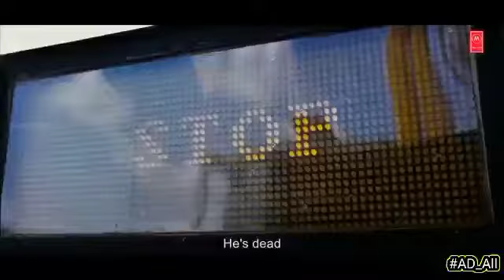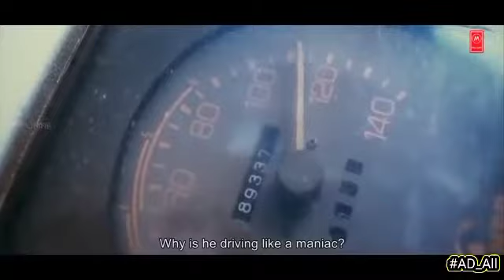Rab Na Kare Ke Ye Zindagi Kabhi Kisi Ko Daga De | Heart Broken Story New Hindi Sad Song 2022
Song: Rab Na Kare Ke Ye Zindagi Kabhi Kisi Ko Daga

Singer: Babbu Mann

Audio Credits: Eros Music

Video Credits: Aanend A., DP Movies

lovestoryRab Na Kare Ke Ye Zindagi Kabhi Kisi Ko Daga De | Heart Broken Love Story New Hindi Sad Song 2022

Song: Rab Na Kare Ke Ye Zindagi Kabhi Kisi

De

Video Credits: The Mermaid

Hmmm Ummm Hmmm Ummm O Hooo Hoo Hoo

Rab Na Karein Ke Yeh Zindagi Kabhi Kisi Ko Daga De

Maula Sab Ko Dua De Rab Na Karein Ke Yeh Zindagi

Hmmm Ummm Hmmm Ummm O Hooo Hoo Hoo Tere Phelu Mein Jo Raatein Gurajri

Shab-E-Mohtab Mein Nazrein Utari Tere Phelu Mein Jo Raatein Gurajri Shab-E-Mohtab Mein Nazrein Utari Hum Bhi Ruke Hai Us Mod Per Koi Humko Sada De

Hum Bhi Ruke Hai Us Mod Per Koi Humko Sada De Rab Na Karein Ke Yeh Zindagi

Salamat Rahe Taki Owau Na Lage Teri Hizjr Mein Koi Sare Raat Jage Chain Se Soye Jaan Meri Chain Se Soye Jaan Meri

Description

Kisiko Rulaye Na Dil Ki Laagi Maula Sab Ko Dua De

Rab Na Karein Ke Yeh Zindagi Har Saans Meri Naam Tere

Kaise Chukaun Tere Eshaan Mein Rakh Dun Yeh Gir Bhi Din O Imaan Mein

Rab Mujhko Kaza De Har Saans Meri Naam Tere

Rab Mujhko Kaza De Maula Sab Ko Dua De

rabb ye kre koi aaknh na roye kisi aaknh ka koi sapna na moye rabb ye kre koi aaknh na roye kisi aaknh ka koi sapna na moye